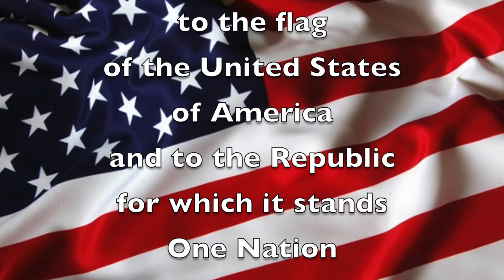Fri. Feb. 10, 2023 "Good Morning, Mammoth Heights!"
Mr. Holtvluwer